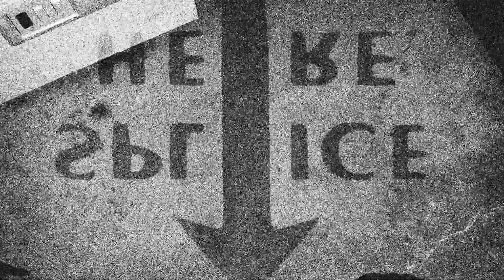Lucidity - Sasha (Music Video)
Produced by: THERSX

Lyrics:

She don't wanna fk me here tonight
She ain't even ready, I said that's fine
I wonder if it's me that's on your mind
Yeah she got a man that she don't like

Give me one more chance to make you mine
I'll be the only one that's by your side
I been the only one to make you shine
And I don't see a thing without your light

Said she had a dream about me
She ain't been the same as the ones around me
When I feel the pain surround me
Could you give me time when you see I'm drowning

Knew it from the jump you were someone else
Wanna hold your hand while I burn in hll
You showed me I'm alive, every word I felt

Every word I felt
You with someone else
So baby if I fail
Know I wish you well